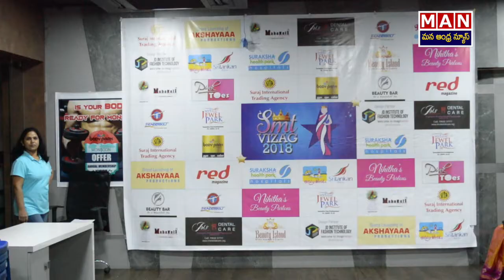Smt Vizag-2018 Finals on 15th July in Visakhapatnam Gurajada Kalakshetram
శ్రీమతి వైజాగ్-2018 Grand Finals ఈ నెల 15వ తేదీన విశాఖపట్నం గురజాడ కళాక్షేత్రం నందు నిర్వహించనున్నట్లు నిర్వాహకులు, రేస్ ఈవెంట్ మేనేజర్ దాడి రవికుమార్ తెలిపారు. శనివారం విశాఖపట్నంలో ఏర్పాటు చేసిన విలేకరుల సమావేశంలో ఆయన వివరాలు వెల్లడించారు.
Smt Vizag-2018 Contest
15th July 2018
Visakhapatnam
mana andhra news